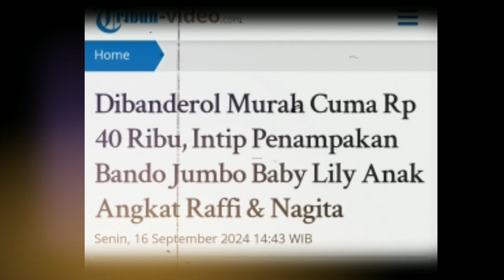Dibanderol Murah Cuma Rp 40 Ribu, Intip Penampakan Bando Jumbo Baby Lily Anak Angkat Raffi & Nagita